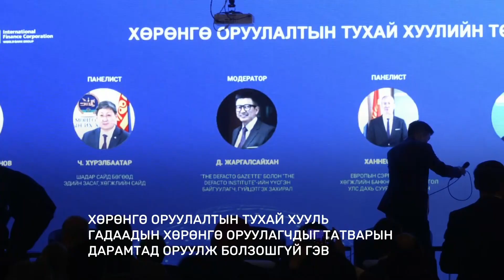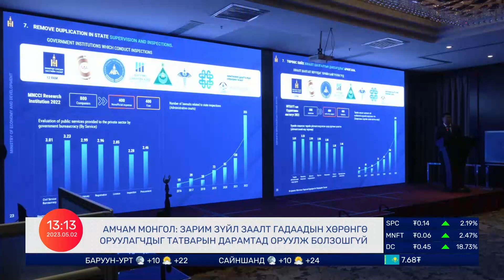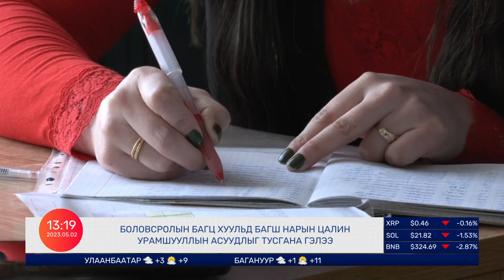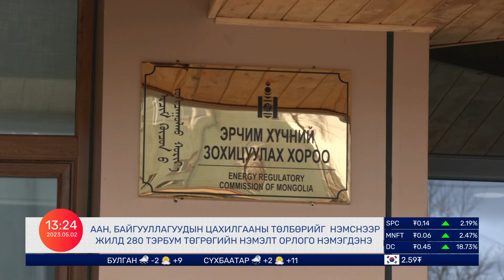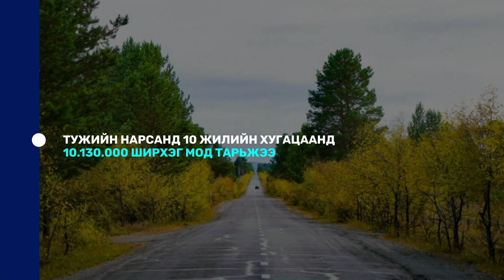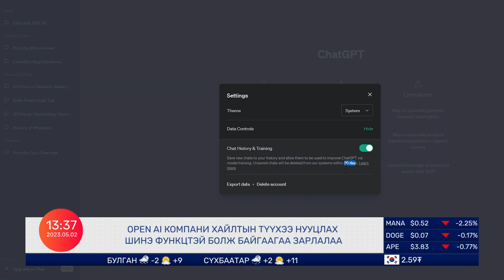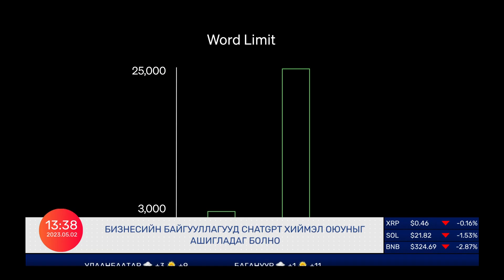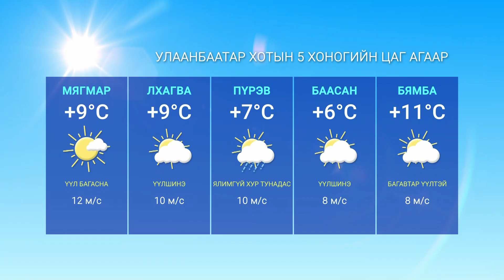Шинэ орон сууц заасан хугацаандаа ашиглалтад ороогүй бол алданги тооцох ёстой гэв | 2023.05.02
Нэг Арав Мэдээллийн Хөтөлбөр | Өдрийн онцлох мэдээ:

-Хөрөнгө оруулалтын тухай хууль гадаадын хөрөнгө оруулагчдыг татварын дарамтад оруулж болзошгүй гэв
-Боловсролын багц хуулийн төслийг УИХ-аар хэлэлцэнэ
-ААН, байгууллагуудын цахилгааны төлбөрийг  нэмсэн ч эрчим хүчний салбар алдагдалтай хэвээр байна
-Шинэ орон сууц заасан хугацаандаа ашиглалтад ороогүй бол алданги тооцох ёстой гэв